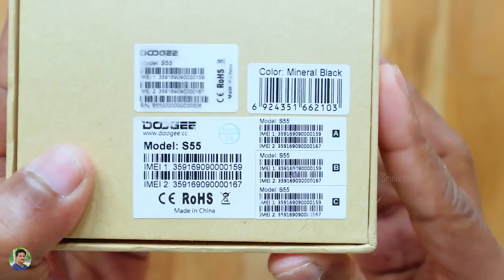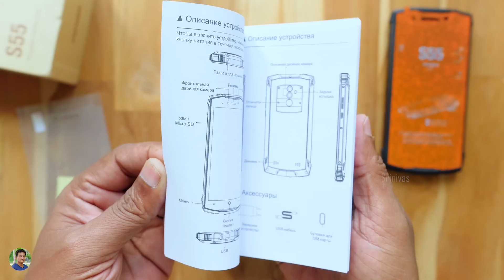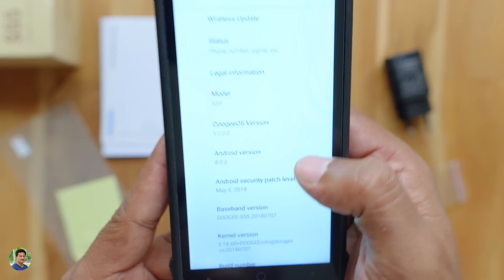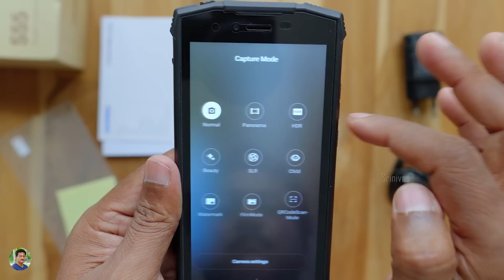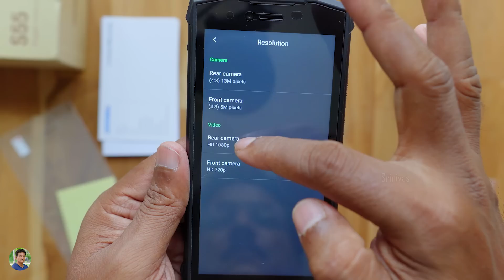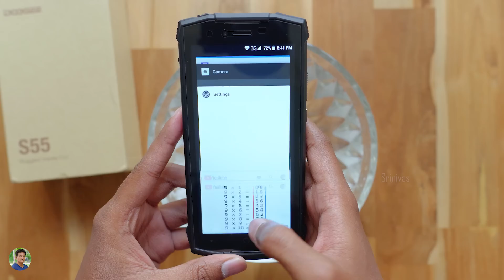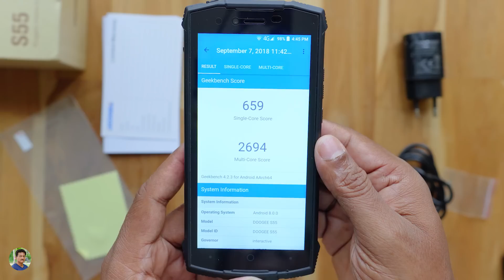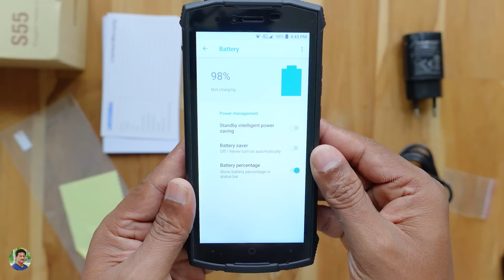Rugged Military Smartphone Review in Telugu for Only Rs10,500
Rugged Military Standard Smartphone Unboxing & Review in Telugu | Doogee S55 Rugged Smartphone Review in Telugu | Best Rugged Phone Review in Telugu | Waterproof smartphone India 2018 in Telugu.
You Can Watch this video in English also on my son's channel ~
"Vimal Chintapatla"